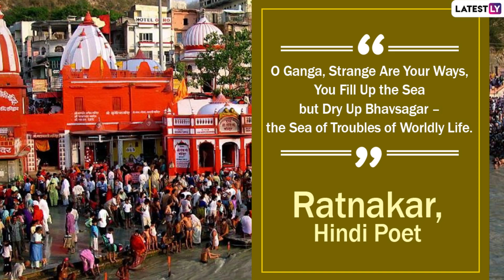Ganga Dussehra 2021 Quotes & Images: Celebrate Gangavataran With Wishes, Messages and Greetings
Ganga Dussehra takes place every place on Dashami (10th day) of the waxing moon (Shukla Paksha) of the Hindu calendar month Jyeshtha. According to the Hindu mythology, the legendary king of the Ikshvaku dynasty Bhagiratha did great penance to bring Devi Ganga on earth from the heaven and help his 60,000 great uncles get rid of the curse of saint Kapila. Ganga Dussehra is the day when she arrived on earth to make lives of its inhabitants fruitful.